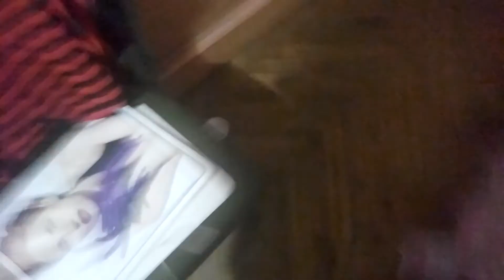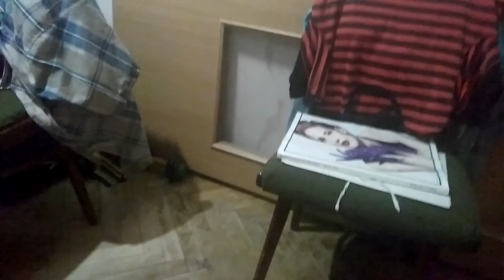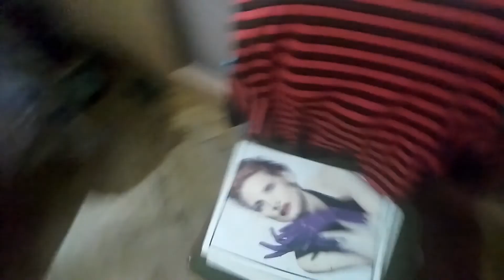Зачем коты лижут?